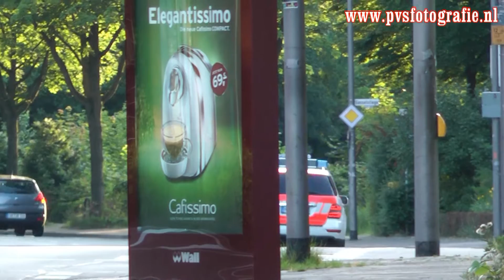2012-07-30 einsatzfahrten BF Münster 2x NEF - 1x ELW1 HLF TLF und RTW - 3x RTW (19:00 bis 22:00)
Camera: Pascal Vlutters